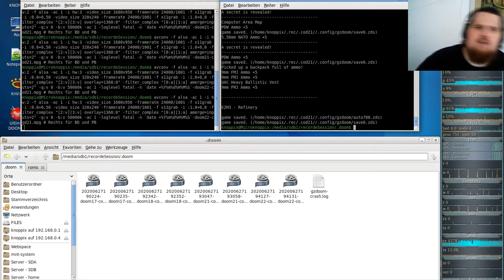Let´s Play Call of DooM Sigil Ultimate (gzdoom) E2M2 - Containment Area